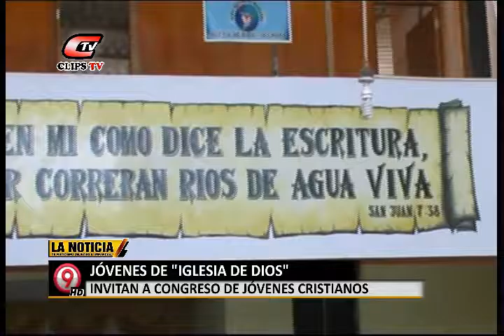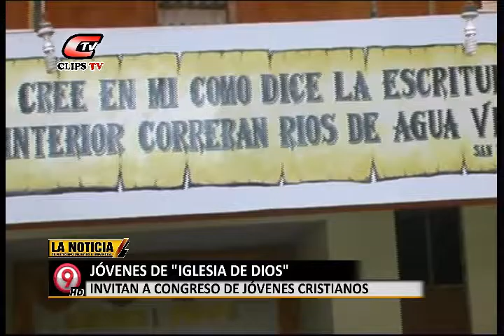08 febrero 2017 La Noticia 01